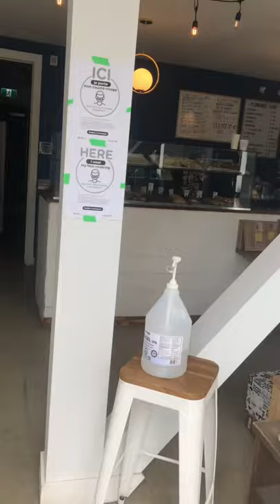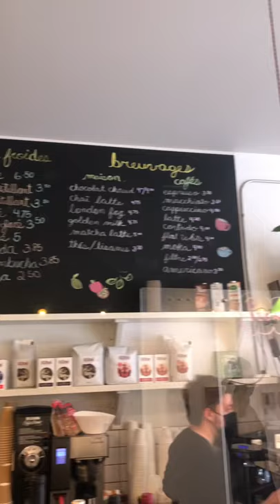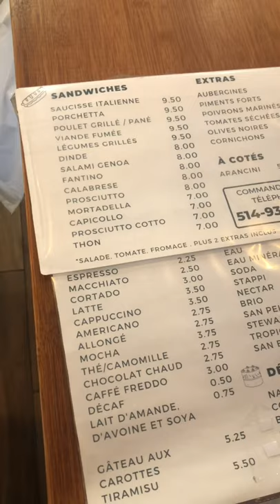Cafe Tour Pointe St Charles Edition 💛🌼 Vlog ‘02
Cafes featured:
Florence Cafe
Cafe Bloom
Clarke Cafe